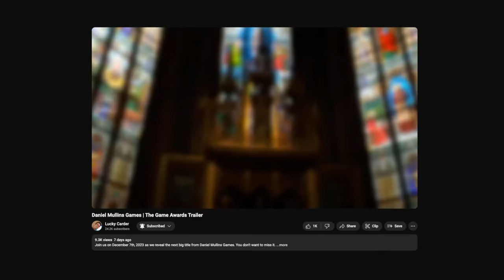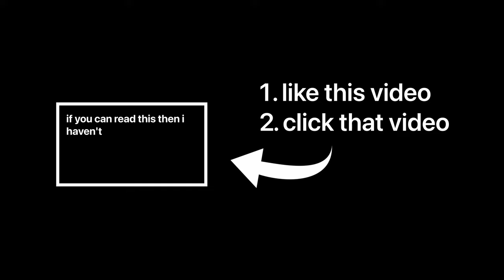inscryption's follow-up game revealed! (Pony Island 2)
daniel mullins is back at it again, this time with the release of "Pony Island 2: Panda Circus". so exciting!